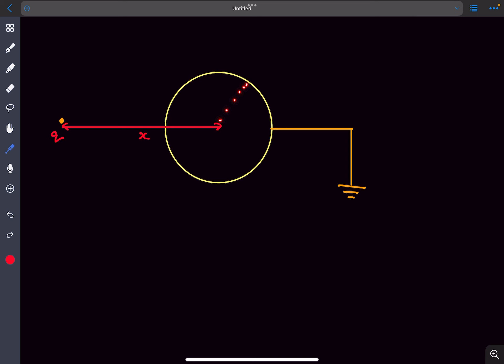Current And Charge Flown Through The Switch | SBT | Electrostatics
Together, we will dissect a carefully curated selection of challenging problems that have appeared in recent JEE examinations, allowing you to gain a thorough understanding of the Laws of Physics and how they are applied in real-world scenarios.

Q : A point charge q is placed at a distance x from the
centre of a conducting sphere of radius R( x).
(a) How much charge will flow through the switch S
when it is closed to ground the sphere?
(b) Find the current through the switch S when charge
‘q’ is moved towards the sphere with velocity V.